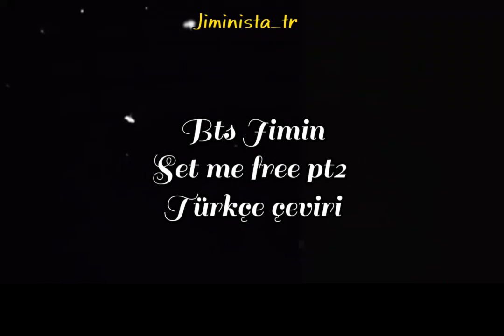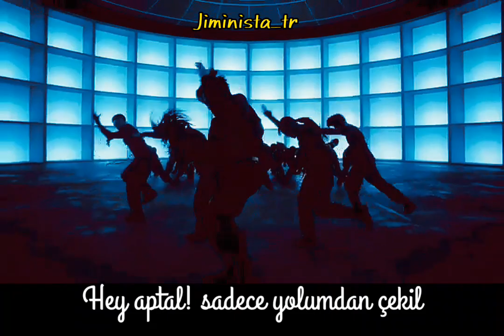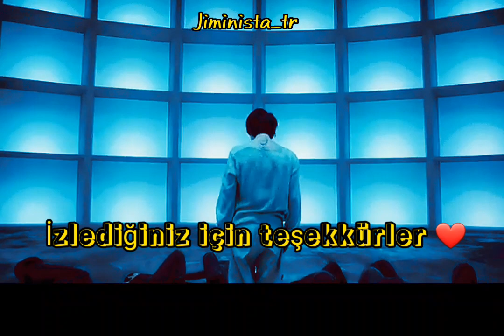JİMİN-SET ME FREE TÜRKÇE ÇEVİRİ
Jimin bts Türkçe çeviri
Set me free pt2 Türkçe çeviri
bts Türkçe altyazılı